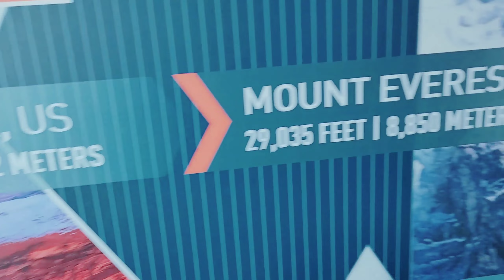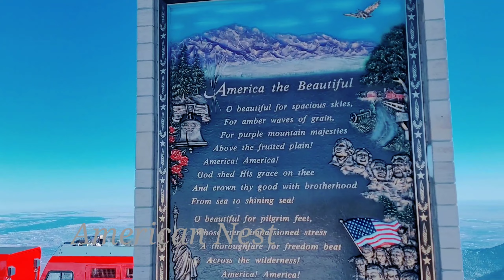മലയുടെ മുകളിലേക്ക് ട്രെയിനിൽ ഒരു പുതിയ അനുഭവം. travelvlogmalayalam jini's American Nest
This video shows the train journey to pikes peak

Pikes Peak ( Colarado, USA), known as America’s Mountain, is the star attraction, the journey along the way is full of show-stopping moments.